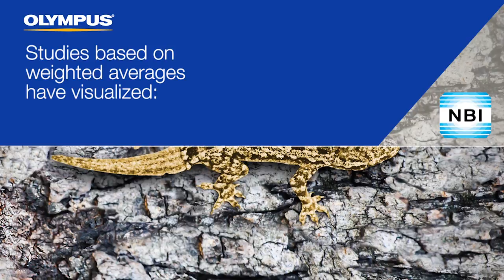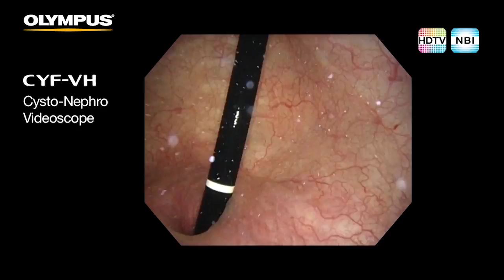Narrow Band Imaging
Narrow Band Imaging:  The latest technology to fight bladder cancer.  Narrow Band Imaging (NBI®) is the world’s only patented endoscopic light technology that enables effective targeting of bladder tumor biopsies not seen under white light without the need for dyes or drugs.